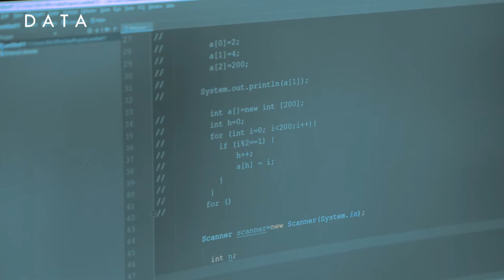"Android dasturlash" kursi dars jarayonidan videolavha